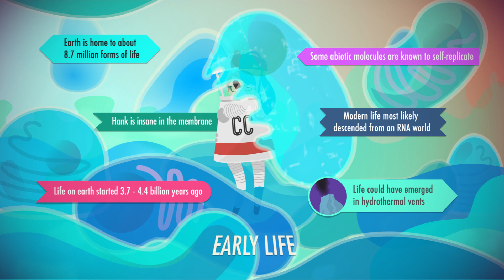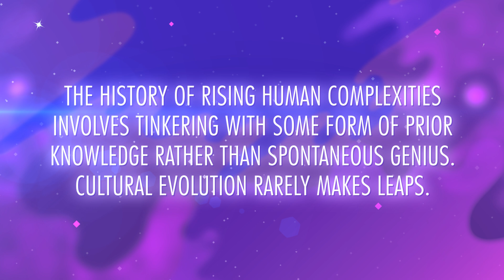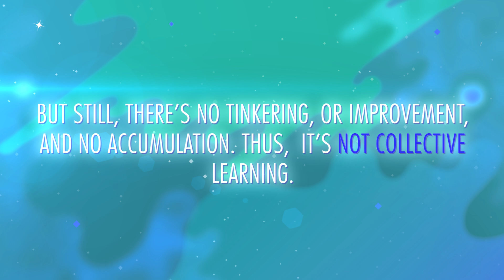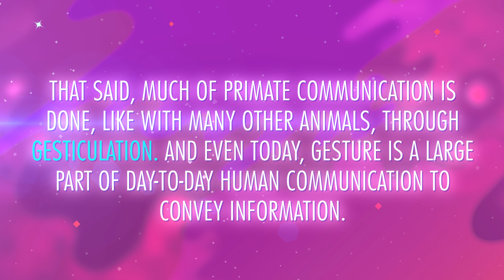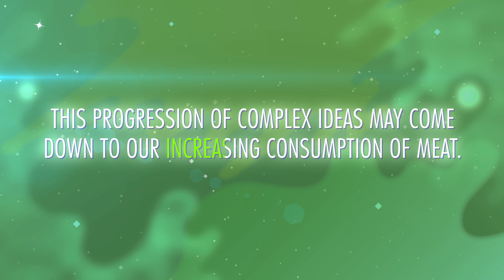Why Human Evolution Matters: Crash Course Big History 204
This week on Crash Course Big History, Emily is talking about process of human evolution, and the knack for innovation that has allowed humans to become so dominant on the Earth. Human innovation, and the ability to build on those innovations generation after generation is what makes humans different than other animals. Collective learning is enabled by our highly evolved and efficient ability to communicate with each other and pass on information. With great power, of course, comes great responsibility, and how we use this powerful tool has kind of a mixed track record.